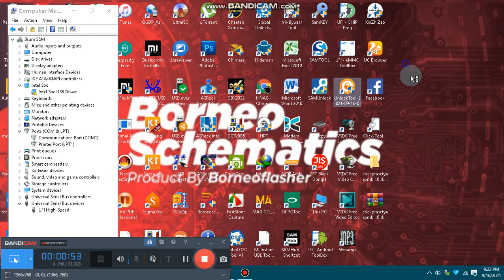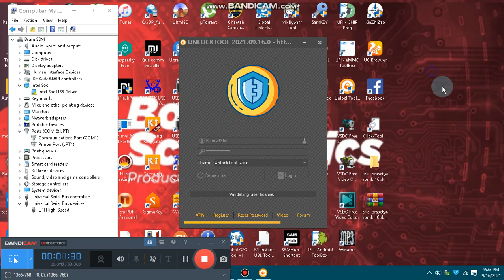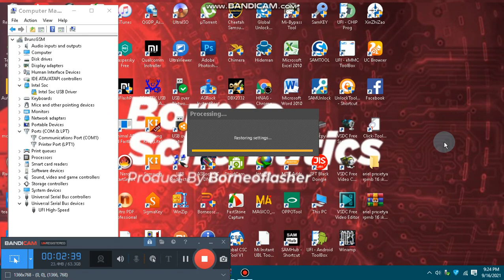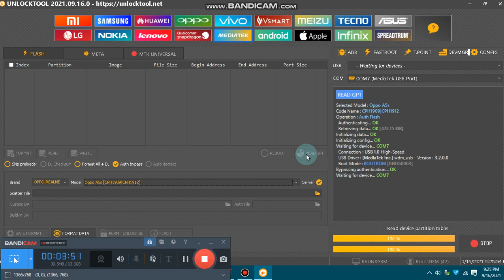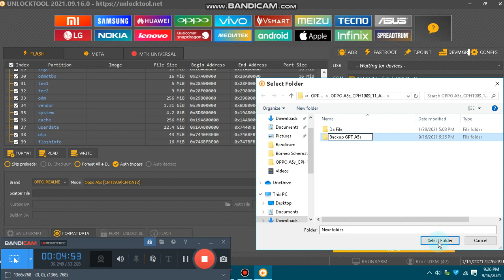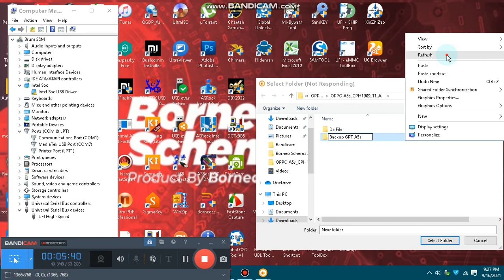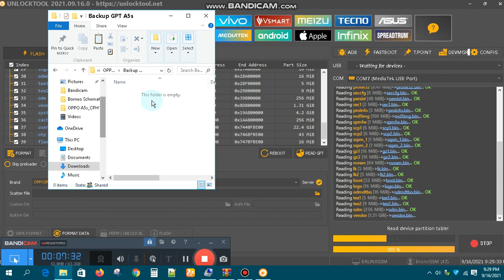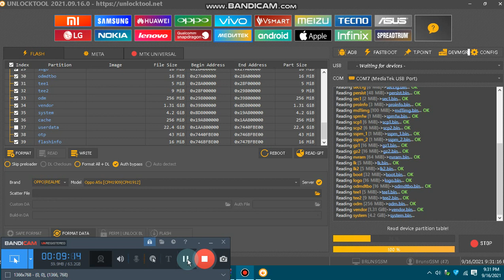Read GPT for Backup Firmware Oppo A5s | UNLOCKTOOL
Brun's GSM

Provinsi: Riau